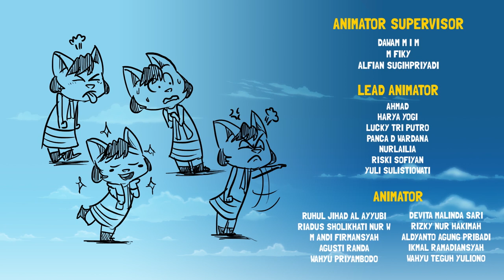Kartun Anak | Karate